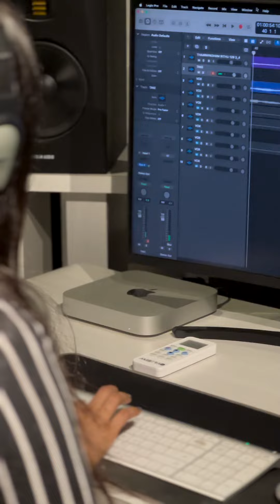Thaarapadhamaake Song Cover Version | Rithu Manthra | Goutham Vincent | Helen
Vocals - Rithu Manthra
Keys - Goutham Vincent
Mix- Arjun Kottaram
Studio - Space Hub Productions, Kochi

Song: Thaarapadhamaake
Singer: Prarthana Indrajith
Lyrics: Vineeth Sreenivasan
Mixed and Mastered: Biju James (VGP studios, Chennai)
Label : Muzik247